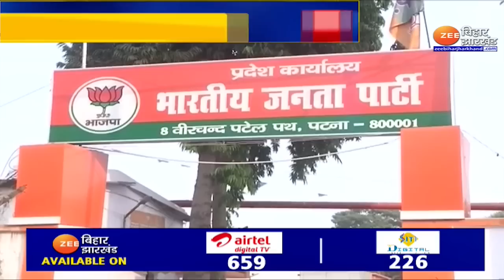Bihar Politics: 'तीर' के दिल में खिल रहा 'कमल' ? | Nitish Kumar | Upendra Kushwaha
बिहार की सियासत (Bihar Politics) कब किस करबट बैठेगी कोई नहीं जानता. पिछले 4 दिनों से बिहार की राजनीति बड़ी तेजी से बदल रही है. पहले दिल्ली में उपेंद्र कुशवाहा (Upendra Kushwaha) से बीजेपी के नेताओं ने मुलाकात की. फिर उपेंद्र कुशवाहा ने दावा किया कि JDU के कई बड़े नेता बीजेपी के संपर्क में हैं. अब मुख्यमंत्री नीतीश कुमार  ( Nitish Kumar ) को जवाब नहीं सूझ रहा है. लेकिन सवाल है कि क्या JDU टूट के कगार पर बढ़ रही है. क्या बिहार में बड़ा खेला होने वाला है क्योंकि उपेंद्र कुशवाहा के दावे से बीजेपी गदगद है. .बीजेपी कुशवाहा के दावे को और पुख्ता करते हुए कह रही है कि हां JDU के कई नेता BJP के संपर्क में हैं.